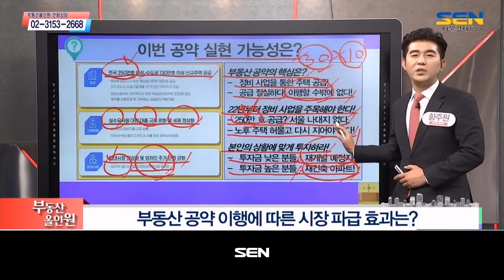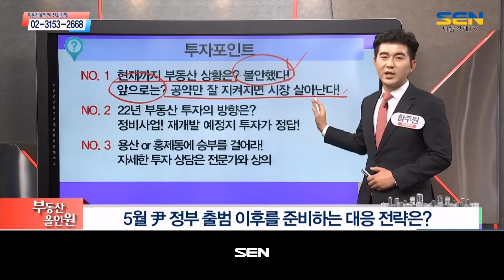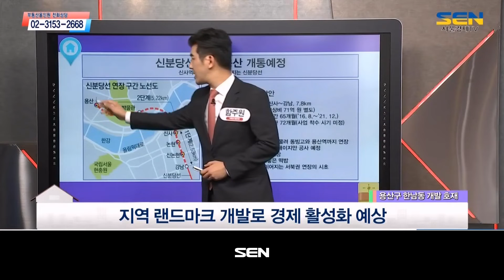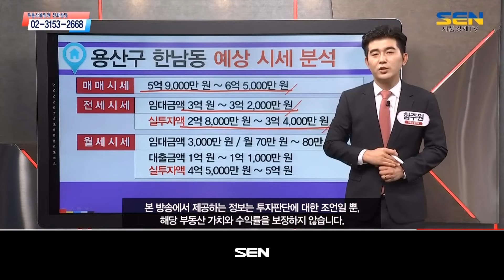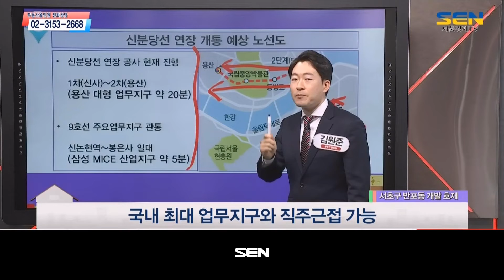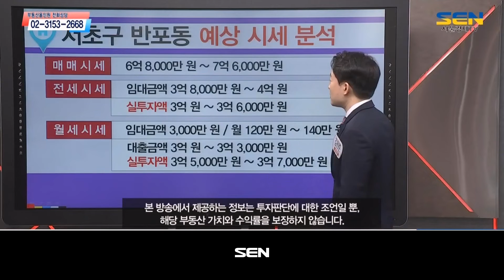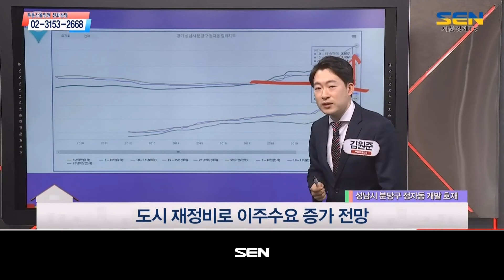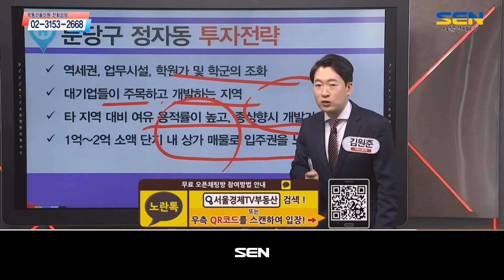부동산 올인원_1841회_20220314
1) 부동산 이슈진단 (출연자 : 함주원)
- 5월 정권교체 이후, 투자전략은?

2) 부동산 정보체크 (출연자 : 함주원)
- 서대문구 홍제동 2룸 구조 다세대주택
- 용산구 한남동 2룸 구조 다세대주택

3) 부동상 정보체크 (출연자 : 김원준)
- 서초구 반포동 1·2룸 구조 다세대주택
- 성남시 분당구 정자동 단지 內 상가